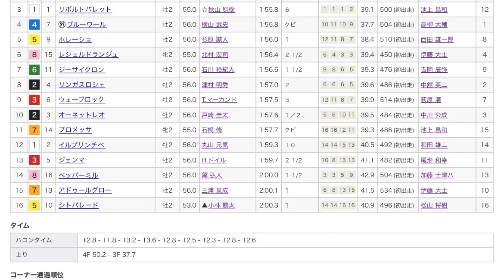12/23 中山6R 新馬戦 レース映像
12/23 中山6R新馬戦レース映像です！

1着　ウィンドフォール
2着　アムールドパリ
3着　リボルトバレット